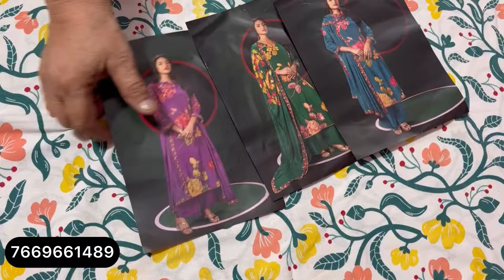Ganga Suits का ख़ज़ाना, वह भी सस्ते | Dhamaka Partywear Suits,देखिए ये Video | गंगा सूट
Ganga Suits का ख़ज़ाना, वह भी सस्ते | Dhamaka Partywear Suits,देखिए ये Video | गंगा सूट @gangasuitsbyakansha

ganga suits
ganga pashmina suits
pashmina suits
pashmina
ganga pushmina
pure pashmina
pasmina suits
ganga suits
ganga suits
गंगा सूट
ganga suits
ganga suits rohtak
partywear suits
partywear
ganga fashion
branded suits
sunita boutique
winter suit
papal sangwan
sonakshi creations
silk suits